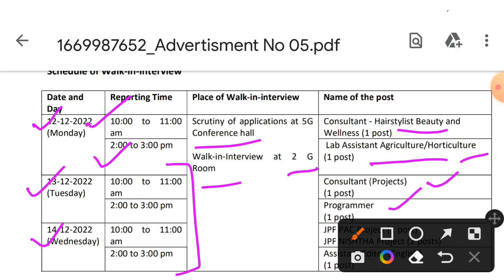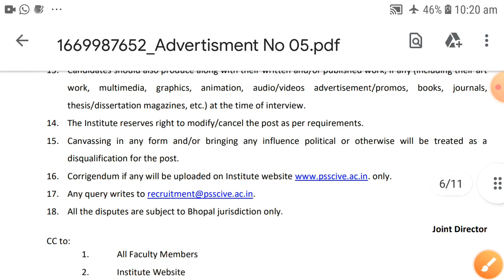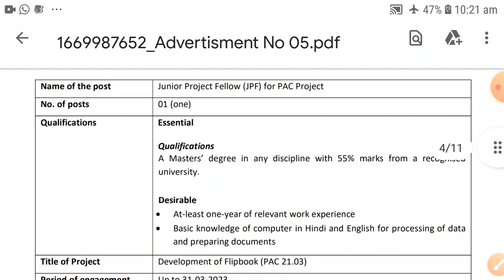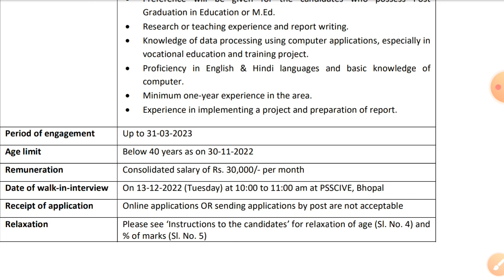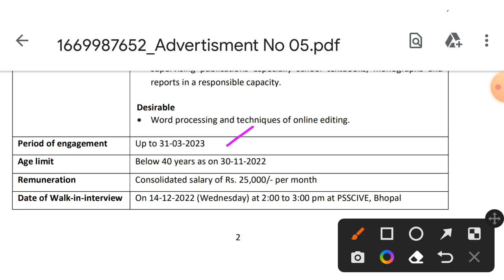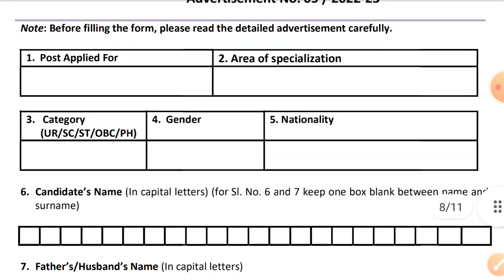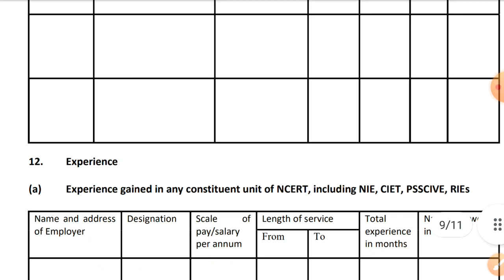भोपाल, म.प्र. नई वैकेन्सी, mp new vacancy 2022, mp vacancy 2022, mp job vacancy, mp govt jobs 2022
Mp rehabilitation worker vacancy 2022, mp nhm new vacancy 2022, mp new vacancy 2022, mp vacancy 2022
mp data manager vacancy 2022, mp nhm new vacancy 2022, mp office assistant vacancy 2022, mp jobs